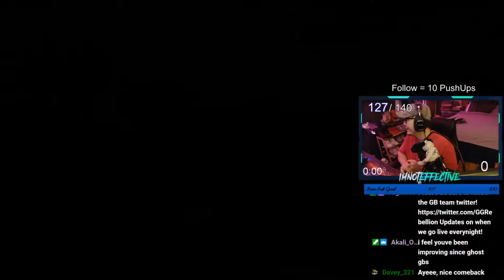We FRY with a C58 in LEAGUE PLAY! FT